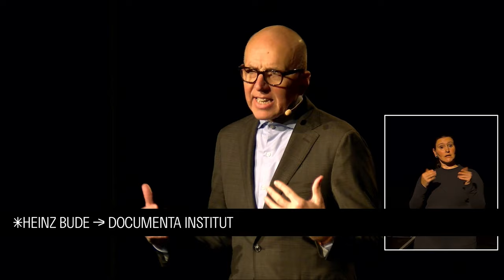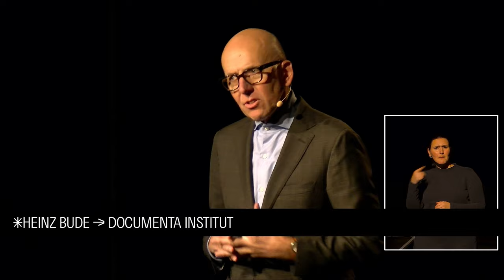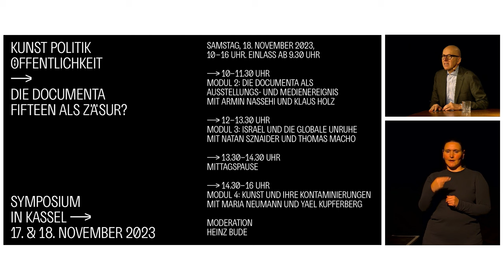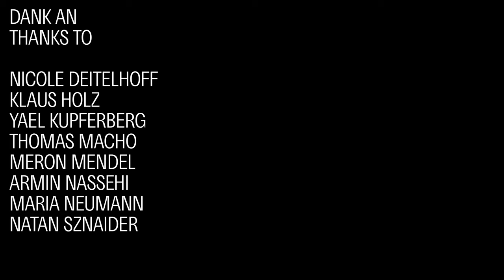Modul 1: Deutsche Deutungskonflikte? Mit Nicole Deitelhoff und Meron Mendel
Die documenta fifteen (18. Juni bis 25. September 2022) war Brennpunkt einer Debatte über die Gegenwart von Holocaust und Kolonialismus. Mit einem gewissen Abstand zum seinerzeitigen Geschehen will die documenta und Museum Fridericianum gGmbH mit dem vom documenta Institut konzipierten Symposium von der documenta fifteen aus nach vorne schauen: Welche Wirkungen hat die documenta fifteen in der Kunst, in der Politik und in der Öffentlichkeit entfaltet?

In einer Folge von Gesprächen kommen Nicole Deitelhoff, Klaus Holz, Yael Kupferberg, Thomas Macho, Meron Mendel, Armin Nassehi, Maria Neumann und Natan Sznaider zu Wort. Moderiert wird die Veranstaltung von Heinz Bude.
Modul 1: Deutsche Deutungskonflikte?
Mit Nicole Deitelhoff und Meron Mendel
Zum Auftakt wird das Kunstereignis der documenta fifteen als Testfall für die Veränderung der politischen Kultur der Bundesrepublik Deutschland in den Blick genommen. Was ist da unverhandelbar und in welcher Hinsicht sind Aushandlungen nötig?

documenta fifteen (June 18 to September 25, 2022) formed the focal point of a debate on the present day legacy of the Holocaust and colonialism. Now that some time has passed since the events of that time, documenta and Museum Fridericianum gGmbH would like to look forward, from documenta fifteen, with a symposium conceived by the documenta Institute: What impact has documenta fifteen had on art, politics, and the public sphere?

In a series of talks, Nicole Deitelhoff, Klaus Holz, Yael Kupferberg, Thomas Macho, Meron Mendel, Armin Nassehi, Maria Neumann, and Natan Sznaider will take the floor. The event will be hosted by Heinz Bude.

Module 1: German Conflicts of Interpretation?
With Nicole Deitelhoff and Meron Mendel
To kick things off, the art event documenta fifteen will be explored as a test case for changes in the political culture of the Federal Republic of Germany. What is non-negotiable and in what respects are negotiations necessary?